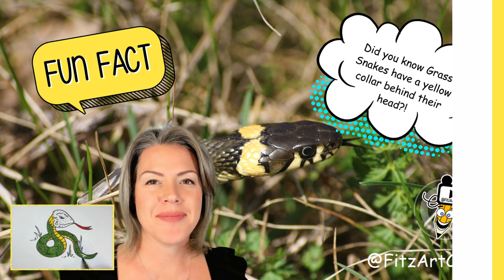Learn to How to draw Grass Snakes for kids with Slithery Fun Facts! 🐍🎨 2024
🌿 Slither into the captivating world of reptiles with our latest kids' drawing tutorial – it's Grass Snake Serenade! 🎨🚀 In this enchanting session, young artists will not only master the art of drawing graceful grass snakes with simple steps but also uncover slithery fun facts about these fascinating serpents.

🖌️ Join us on a grassy adventure as we guide kids through the process of capturing the sleek bodies and mesmerizing patterns of grass snakes on paper. From gentle hisses to their elegant movements, each pencil stroke will create a delightful masterpiece. Perfect for little artists eager to explore the wonders of nature through their artwork!

🐍 But that's not all – get ready for a reptilian symphony of knowledge as we share fun facts about grass snakes throughout the tutorial. Did you know grass snakes are excellent swimmers and use their tongues to 'smell' their surroundings? Or that they play a crucial role in controlling pest populations in their habitats? It's a delightful blend of art and education in this Grass Snake Serenade!

Follow Along 10 Art Lessons - Coming soon!